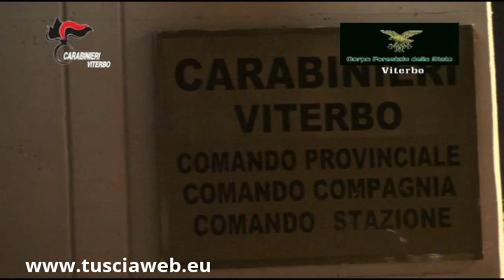Turbativa d’asta, tre arresti e sette indagati